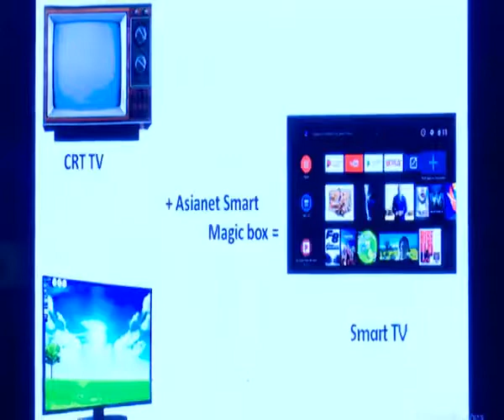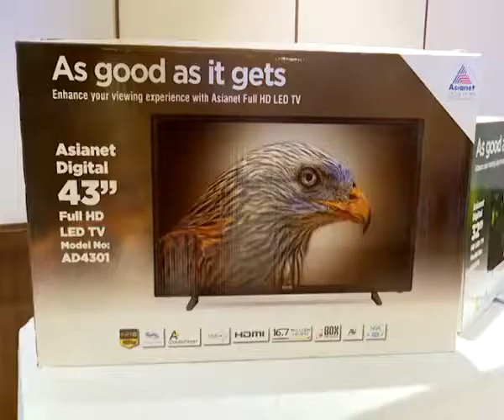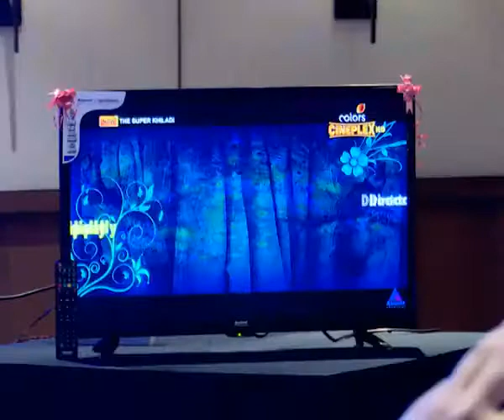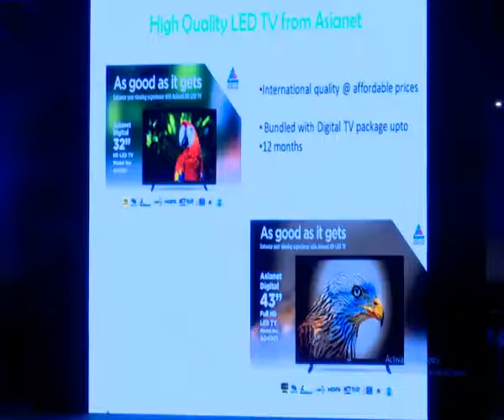*ASIANET DIGITAL LED TV പുറത്തിറക്കി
ASIANET digital satelite communication Ltd